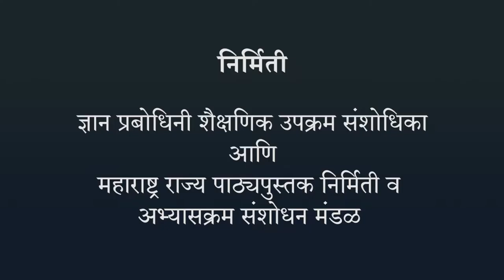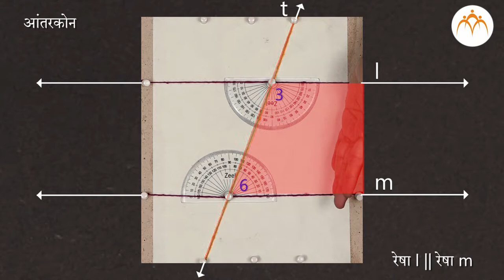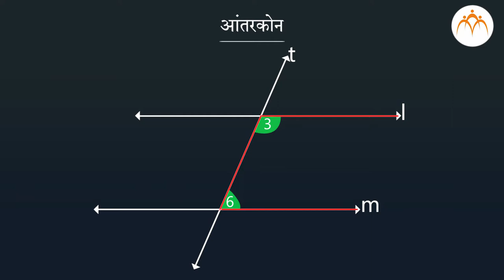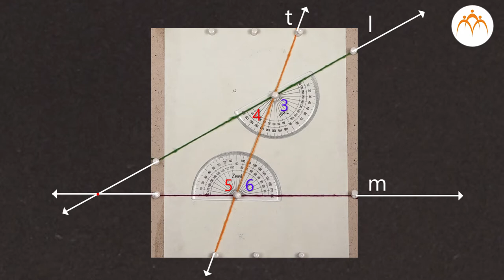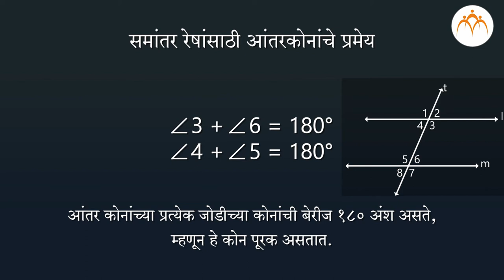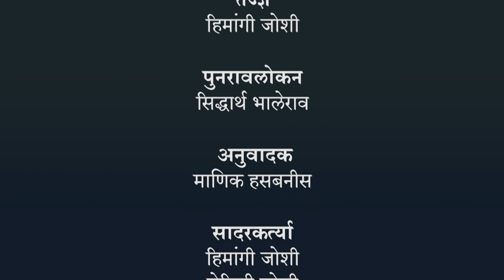छेदिकेच्या एकाच बाजूकडील अंतर्गत कोनांची संकल्पना